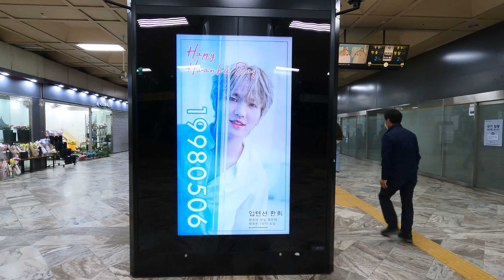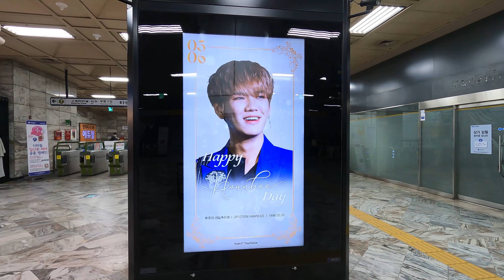업텐션 환희(이환희) 생일/UP10TION Hwanhee (Lee Hwanhee) birthday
안녕하세요
이번 영상은 5월 6일(목) 생일을 맞이하는 티오피미디어 소속 업텐션 환희(이환희) 생일 축하 광고 영상입니다.
업텐션 (UP10TION)
멤버는 선율, 쿤, 이진혁, 샤오, 고결, 김우석, 비토, 규진, 환희, 진후 10명의 보이그룹이고, 2015년 EP 앨범 [일급비밀]로 데뷔했습니다.

Good morning
This video is an advertisement video for celebrating the birthday of UP10TION Hwanhee (Lee Hwanhee) of TOP Media, celebrating her birthday on May 6th (Thursday).
UP10TION
The members are Sunyul, Kun, Lee Jinhyuk, Xiao, Kogyeol, Kim Wooseok, Vito, Gyujin, Hwanhee, and Jinhoo, a boy group of 10 members, and debuted with the 2015 EP album [Top Secret].